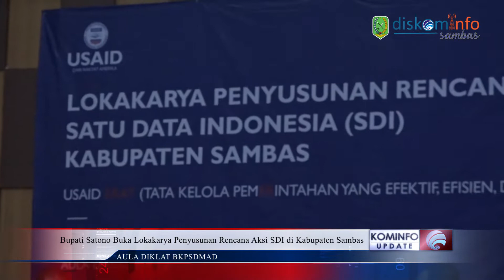LOKAKARYA PENYUSUNAN RENCANA AKSI SATU DATA INDONESIA (SDI) KABUPATEN SAMBAS